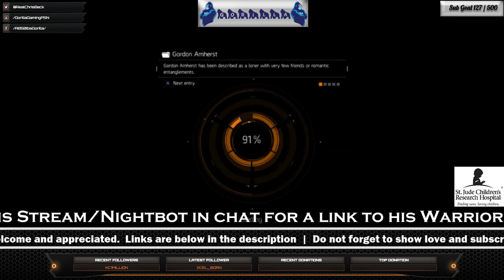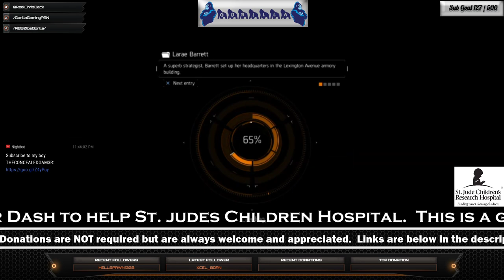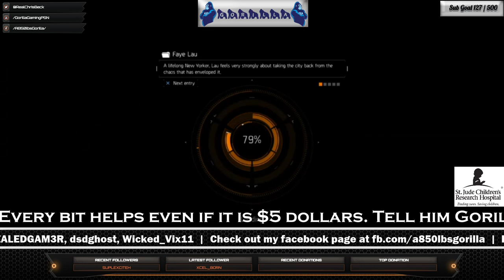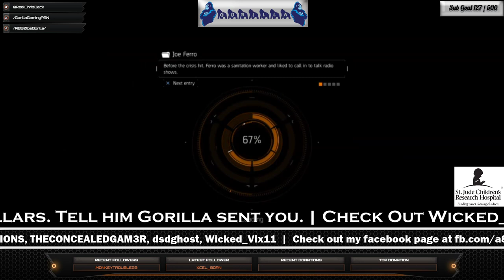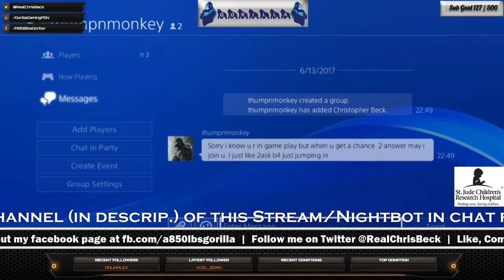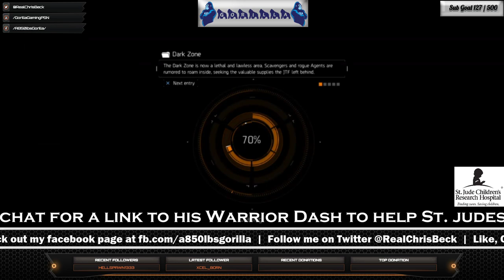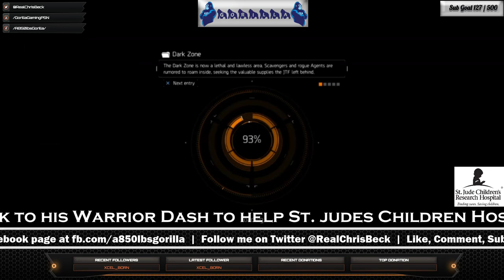[The Division] Amhearst Apartment Run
Doing my weekly missions and I decided to switch up my gear to finish up.  Watch as I catch a few guys with the Medved and turn them into the Human Torch.

Gear:
4 Piece Lone Star
Barretts Chest Piece
MC Gloves
Medved
Pakhan
Golden Rhino